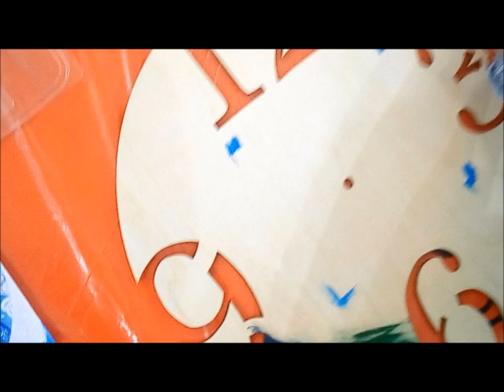🎄Новогодние Часы.💕 Своими руками.Бесплатно Принцесса Милана подарки на новый год